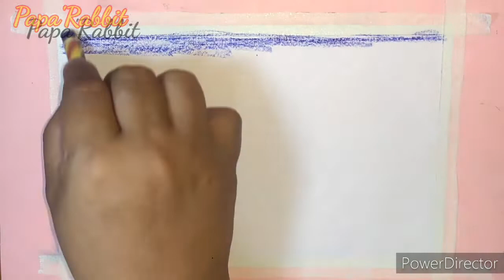Scenery drawing. Easy Oil pastel Drawing for Beginner Step by Step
oil pastel drawing nature
oil pastel drawing sunset
oil pastel drawing tree
5 minute crafts oil pastel drawing
oil pastel drawing for class 8